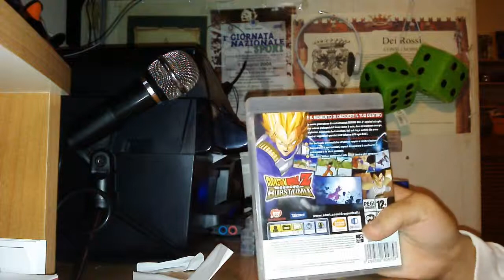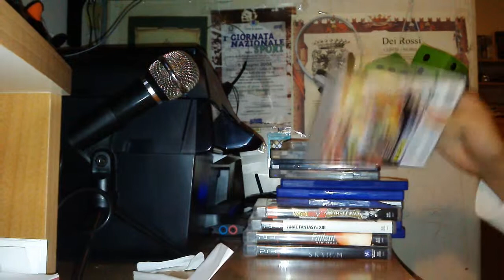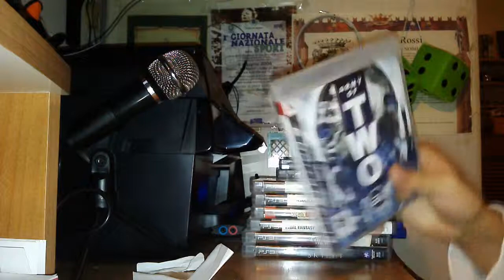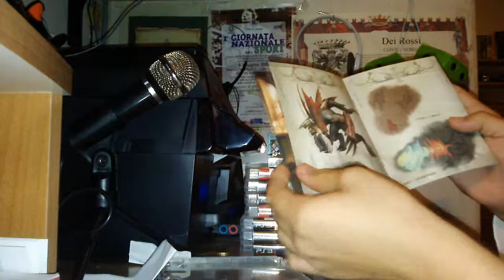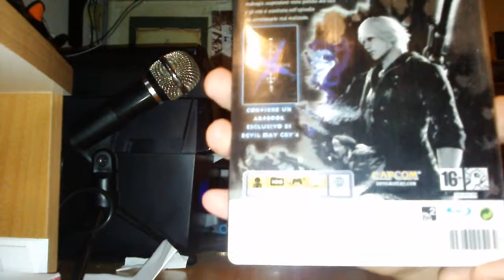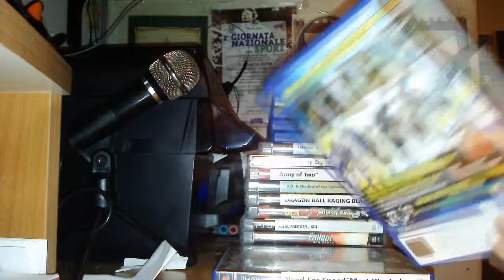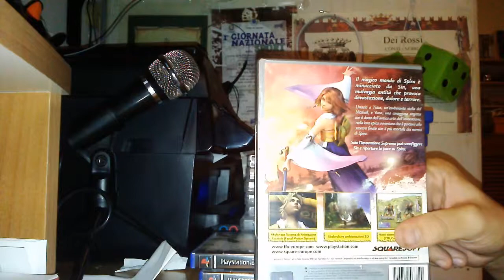UNBOXING - OFFERTE AL GAMESTOP NEI ULTIMI PERIODI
INFO
salve ragazzi, ecco a voi un video che volevo fare e eccolo a voi :) oggi parleremo di giochi ps3 e ps2, con vari pro e contro :) ditemi se sono sulla strada giusta :)